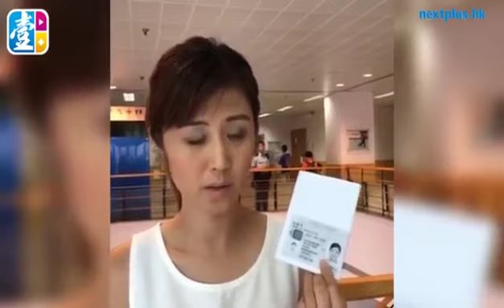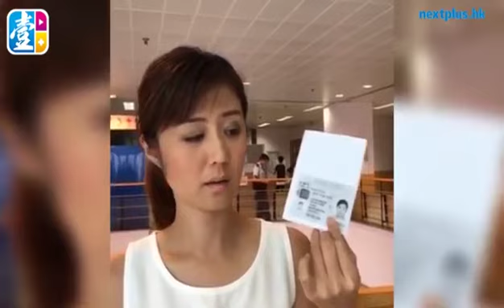靚女袁彌明親身測試，用身份證副本可投票(網上影片分享)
‎😬😬😬 傳來的影片